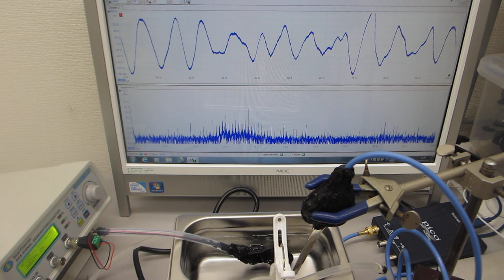超音波洗浄器・超音波発振制御プローブ・小型ポンプの組み合わせ技術 ultrasonic-labo